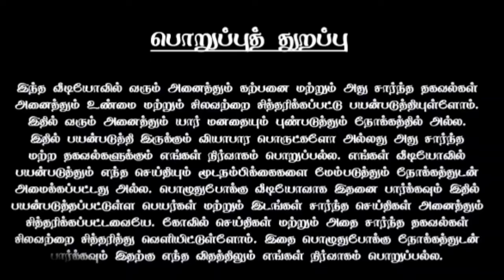சற்றுமுன் திருச்செந்தூரில் நடந்த அதிசயம் ! கடலில் காட்சி கொடுத்த முருகன் ! வெளியான வீடியோ !